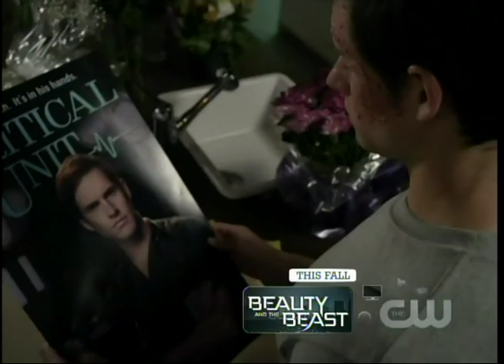The L.A. Complex / CW -- Leslie Stevens and The Badgers - "Los Angeles"